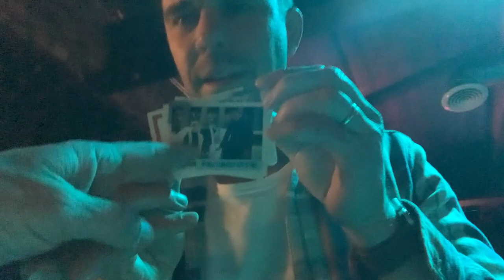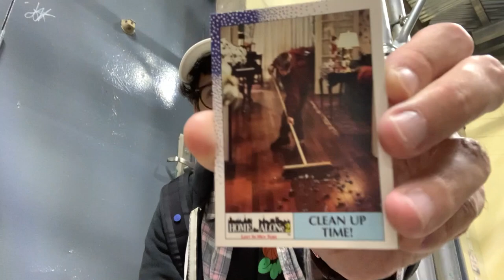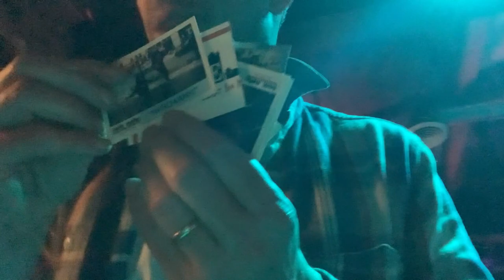actors DAVID WALTON, RICK GLASSMAN, DONALD TRUMP, KEVIN CHAP Comedians Opening Cards No Coffee@COCNC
00:00 - 00:27 actor David Walton after his 3rd open mic
00:28 - 01:00 getting older is awesome rif earlier that night at Hi-Fidelity
01:01 - 01:21 David Walton
01:22 - 01:34 music intro
01:35 - 01:52 David
01:53 - 02:07 actor donald trump ( can i give you a hug)
02:08 - 02:12 David
02:13 - 02:25 actor Rick Glassman
02:26 - 02:35 Steve Glassman
02:36 - 02:52 David
02:53 - 02:58 Rick
02:59 - 03:03 David
03:04 - 03:09 Rick
03:10 - 03:16 David
03:17 - 03:34 Rick with actor Kevin Chap and his plug for Wild Foods on PBS
03:35 - 03:43 David
03:44 - 04:01 Rick
04:02 - 04:06 David
04:07 - 04:55 Rick
04:56 -05:29 David
05:30 - 05:47 Rick
05:48 - 05:55 David
05:56 - 10:32 my set at Empire Comedy Club in Portlant Maine open mic thursday
10:33 - 11:02 music outro